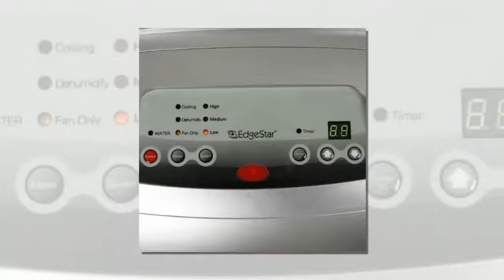EdgeStar AP12000HS Portable Air Conditioner and Heater with Dehumidifier and Fan for Rooms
EdgeStar AP12000HS Portable Air Conditioner and Heater with Dehumidifier and Fan for Rooms up to 425 Sq. Ft. with Remote Control
My youtube channel "Richard Cox" is a participant in the Amazon Services LLC Associates Program, an affiliate advertising program designed to provide a means for sites to earn advertising fees by advertising and linking to Amazon.com.*Amazon and the Amazon logo are trademarks of Amazon.com, Inc., or its affiliates.Additionally, My youtube channel "Richard Cox" participates in various other affiliate programs, and we sometimes get a commission through purchases made through our links.